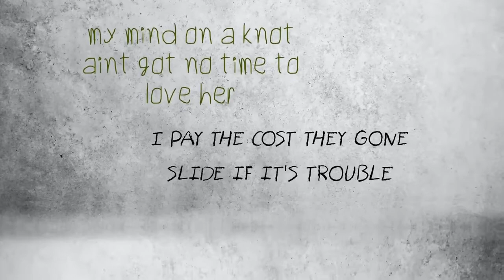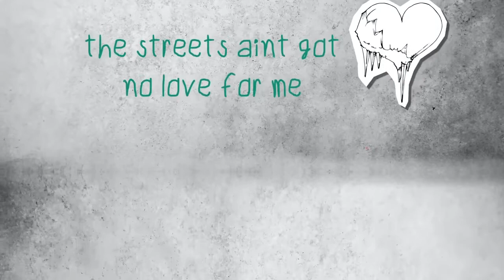yt1s com YSB Eli No Luv Copyright Free Music Lyrics v720P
Hey this channel has for goal to try the copyrights of the musics that I found cool,